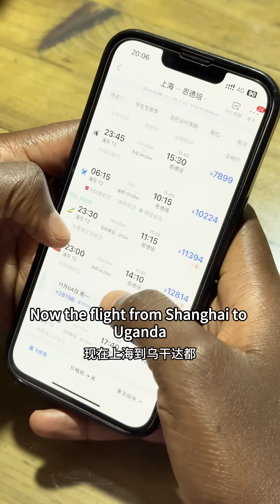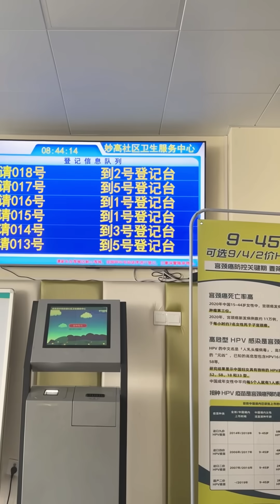I want to take the baby back to Uganda for a visit, but things don't always work out as we wish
Hi everyone, I'm Rose from Uganda. I live in the countryside of Zhejiang, China, with my Chinese husband(Wu Jianyun) and our son (Wu Zi An/Anzai), and daughter (Wu Zi Yue/Yue Yue).

On our channel,I share with you the joys of cooking and daily life in rural China!